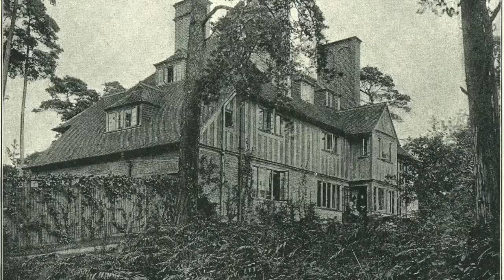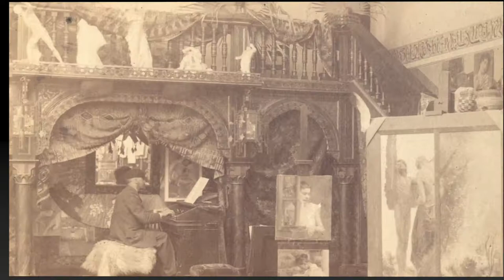The Artist's Studio Museum Network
Celebrating over 120 artist's studio and single artist museums joining together as part of the Artist's Studio Museum Network, initiated by Watts Gallery - Artists' Village.